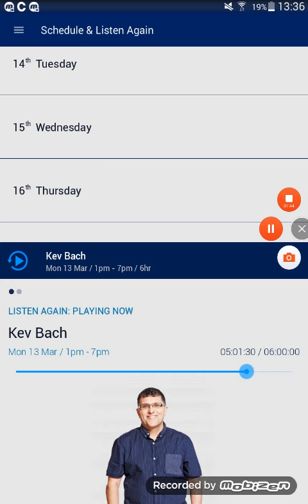Capital Cymru 6pm News Bulletin Monday 13th March 2017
Sion Pritchard Gives Us The Latest News On Capital Cymru.

Capital Cymru Is Owned By Global Radio.